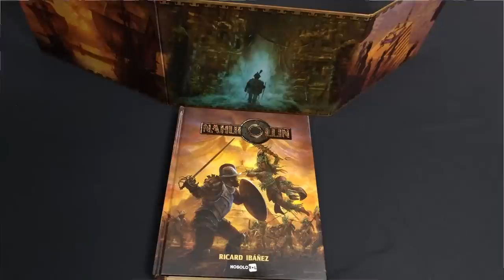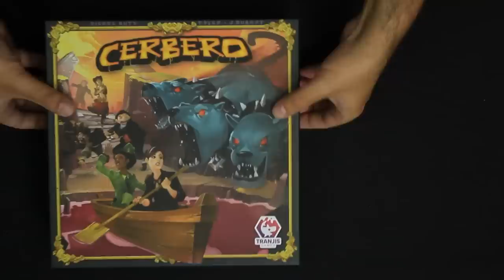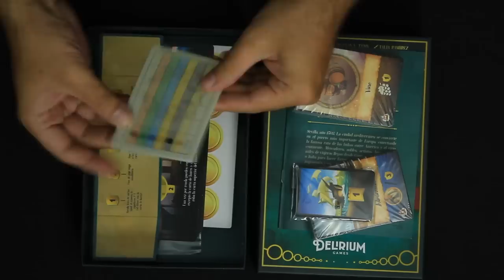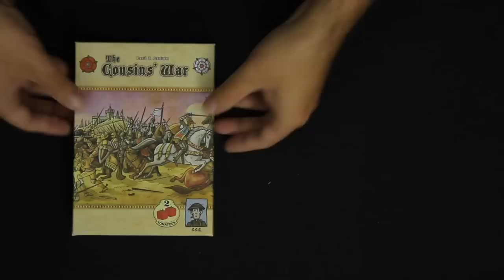Novedades y opiniones de juegos de mesa - Zacatrus Lúdico 41/19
· Nahui Ollin (0:29)
· Arkham Horror: Noche Cerrada (0:54)
· Cerbero (1:39)
· Sevilla 1503 (2:54)
· Bruxelles 1897 (3:58)
· The Cousin's War (4:58)
· Misty (5:54)
· Kawaii (5:54)